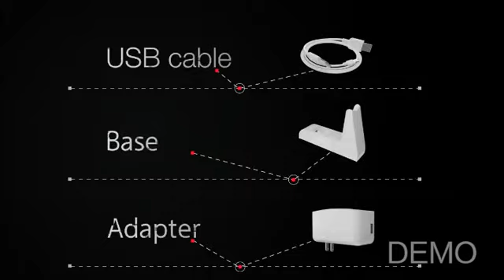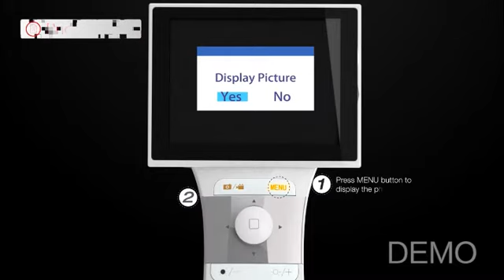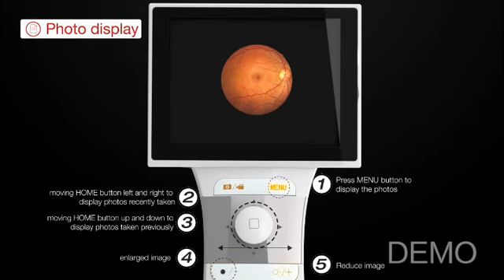HFC handheld fundus camera operation